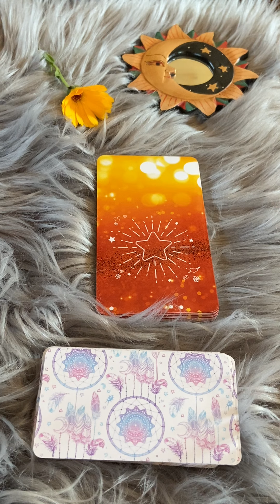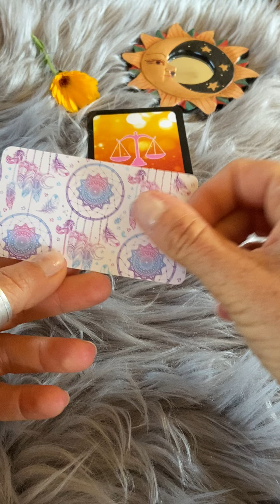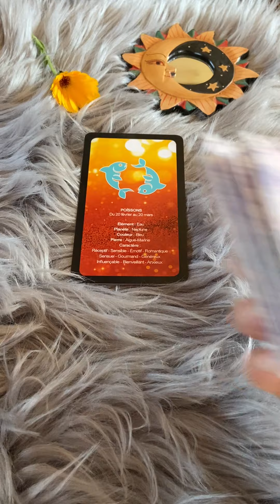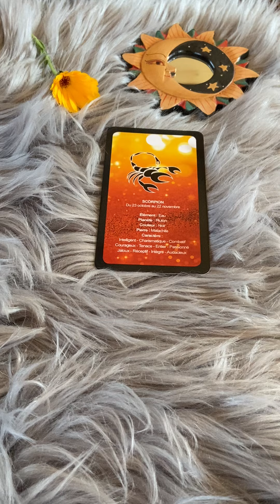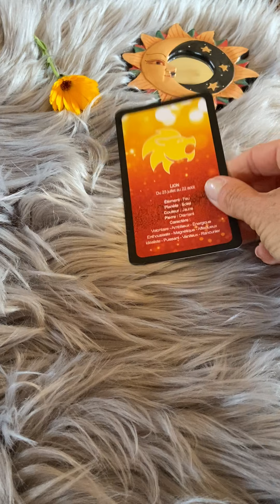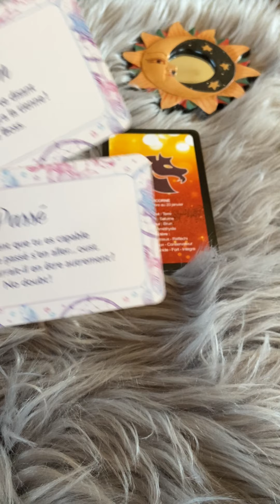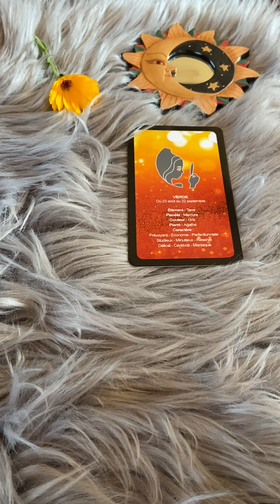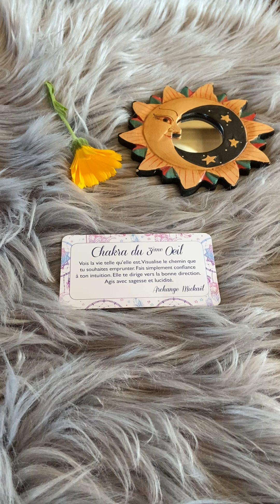Messages des Anges signe par signe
Mes cartes Oracles et Créations sont disponible ici dans ma boutique Etsy en ligne ▶️

À bientôt MICHAILE ❣️